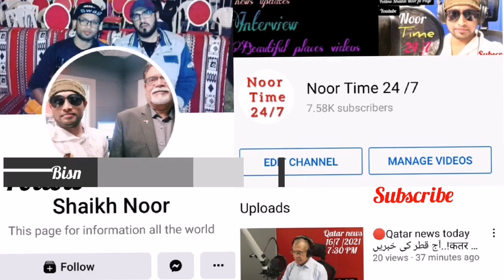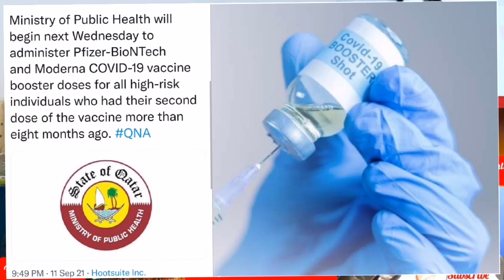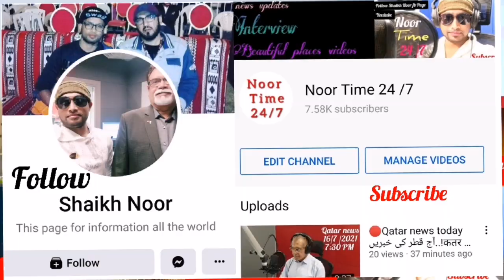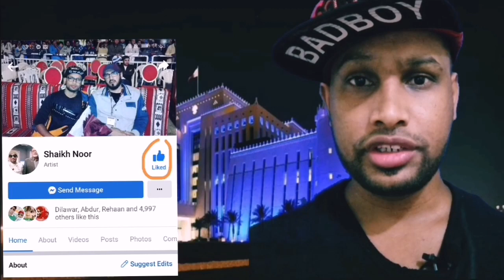🔴Qatar news todayHE the Deputy Prime Minister and Minister of Foreign Affairs Sheikh Mohamed bin Abd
HE the Deputy Prime Minister and Minister of Foreign Affairs Sheikh Mohamed bin Abdulrahman al-Thani met in Moscow Saturday with Russian Foreign Minister Sergey Lavrov...!

The environmental issues will be among the biggest challenges that the upcoming Shura Council will have to deal with as these are always changing and have different priories, besides the need to use the expertise of specialized technical expertise, Dr Mohamed Saif al-Kuwari, director of the Environmental and Municipal Studies Center at the Ministry of Municipality and Environment (MME), has pointed out...!

Qatar’s GDP, FocusEconomics said will exceed $200bn by 2025. This year, the researcher’s consensus forecast is $172bn, $181bn (2022), $186bn (2023), $194bn (2024) and $202bn (2025)...!

The Ministry of Public Health (MoPH) has announced that it will begin, from September 15 (Wednesday), to administer Pfizer-BioNTech and Moderna Covid-19 vaccine booster doses for all high-risk individuals who had their second dose of the vaccine more than eight months ago...!

112 new confirmed cases of Covid-19 among community and 35 among travelers were reported..!